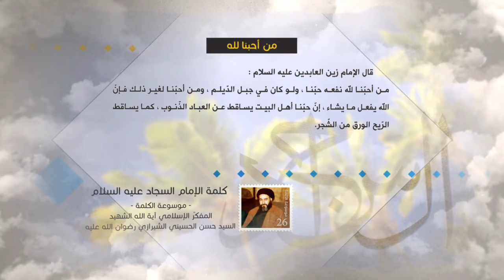كلمة الإمام السجاد عليه السلام - من أحبنا لله - آية الله الشهيد السيد حسن الحسيني الشيرازي رحمه الله